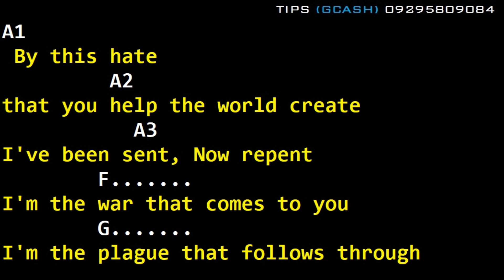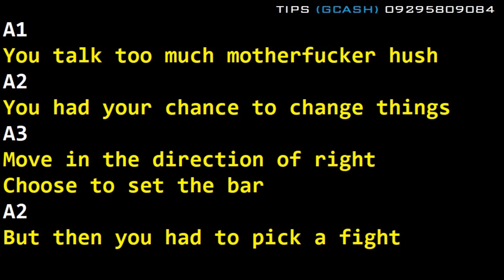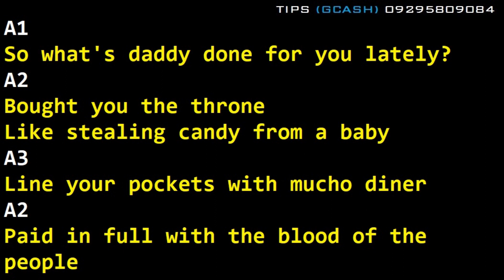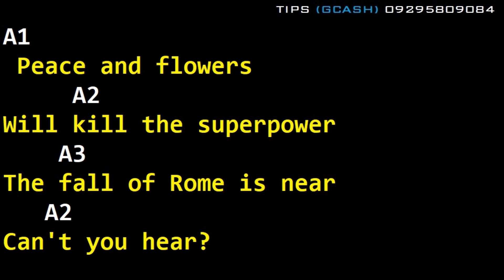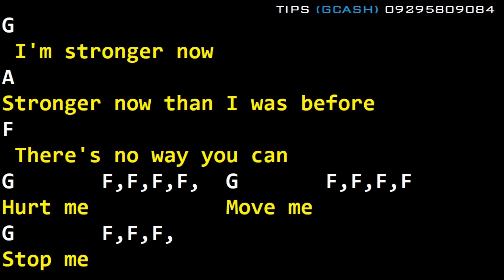Bamboo - Mr. Clay (Drums, Guitar Chords & Lyrics)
mr. clay
bamboo
bamboo mr. clay
mr. clay drumtrack
mr. clay drum cover
mr. clay drums only
mr. clay chords
mr. clay lyrics
mr. clay guitar cover
mr. clay cover
mr. clay backing track
mr. clay karaoke
bamboo mr. clay drumtrack
bamboo mr. clay drum cover
bamboo mr. clay drums only
bamboo mr. clay chords
bamboo mr. clay lyrics
bamboo mr. clay guitar cover
bamboo mr. clay cover
bamboo mr. clay backing track
bamboo mr. clay karaoke
best tunog kalye
tunog kalye
2004
 As the Music Plays the Band